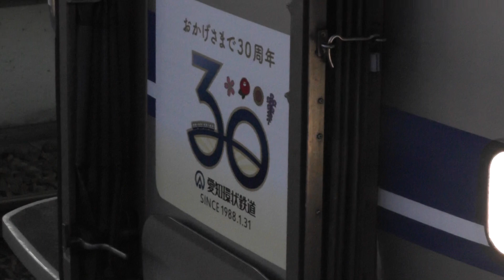愛環2000系G4 瀬戸市